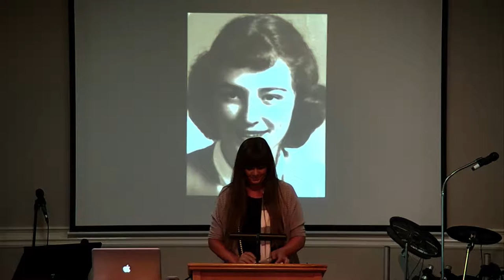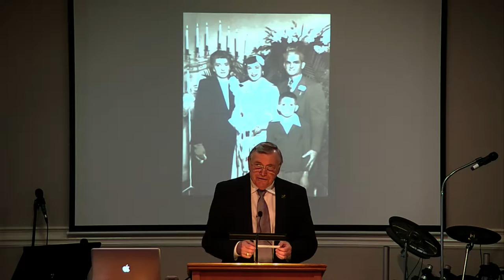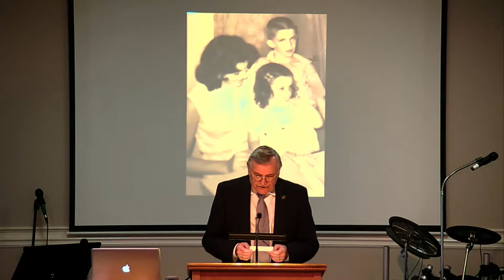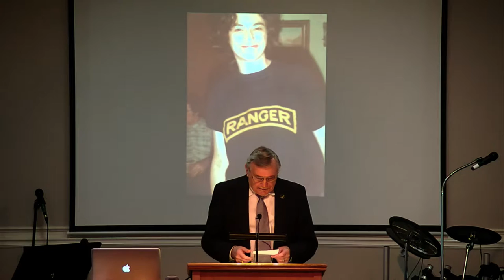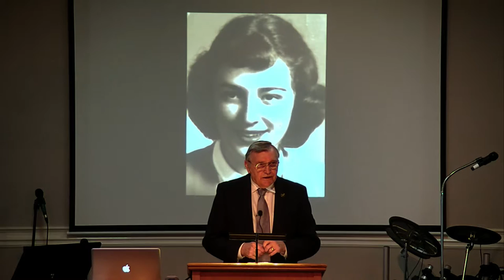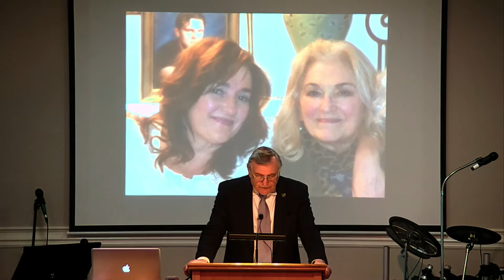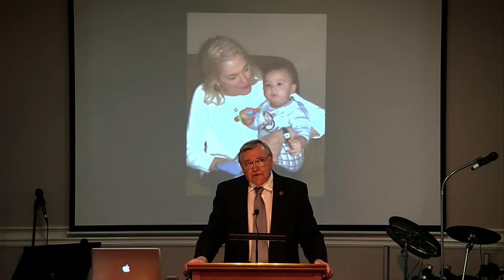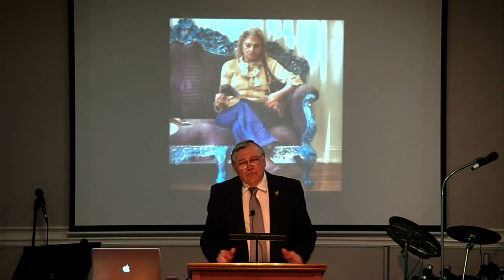Sylvia Dennis Memorial Service 04/14/2016